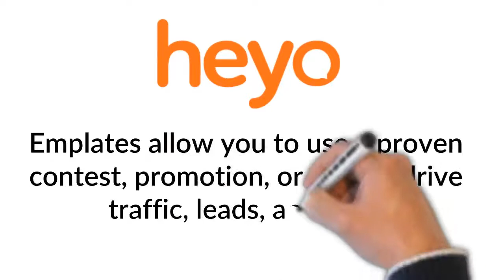Digital Marketing Tool for Business Growth [004] | Heyo - Promotions for Facebook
Use Heyo to easily create Sweepstakes, Contests, and Campaign apps that publish to Mobile, Facebook, and anywhere on the web.
Emplates allow you to use a proven contest, promotion, or deal to drive traffic, leads, and sales. Or, if you are the creative type, drag and drop widgets together to create a custom campaign from scratch without writing a single line of code. ...
Our widgets are highly flexible.

Tagline
Digital Marketing Apps,
Business Growth,
Jotiram Sapkal,
Best Software for Social Media,
Social Media Tool